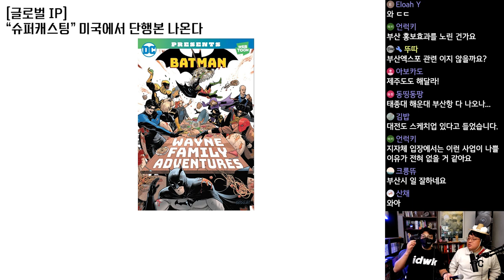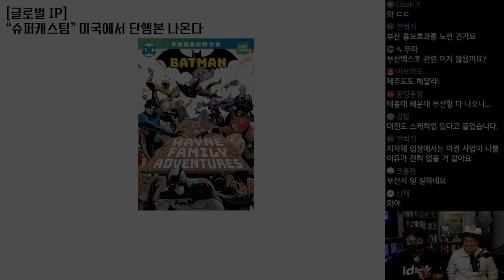슈퍼캐스팅 미국에서 단행본 나온다